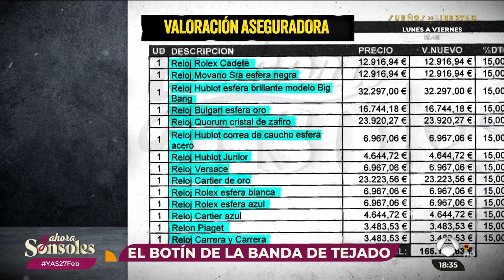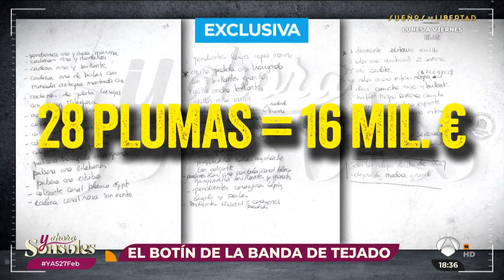🚨🔴El LISTADO del BOTÍN del ASALTO a la CASA de MARÍA DEL MONTE escrito por la CANTANTE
El listado completo del botín del asalto a la vivienda de María del Monte, escrito del puño y letra de la cantante
En el programa Y ahora Sonsoles, han accedido al sumario del robo a la vivienda de la artista, por el que su sobrino ha sido acusado presuntamente ser el autor intelectual. El sevillano está en prisión provisional por este atraco que tuvo lugar el pasado mes de agosto.

Después de haber visto en las imágenes del sumario de la investigación del asalto a la casa de María del Monte, al que han accedido el programa, y ahora Sonsoles, de cómo quedaron la caja fuerte y las habitaciones principales tras el paso de los atracadores, se ha conocido cuál fue el botín que se llevaron.

El listado, escrito del puño y letra de la cantante horas después del robo, detalla cada uno de los objetos sustraídos:

Santorini by Scandinavianz
Luminous by Jezzel
Música | "Morning Sun" de LiQWYD Ver:
LiQWYD - Bondad...